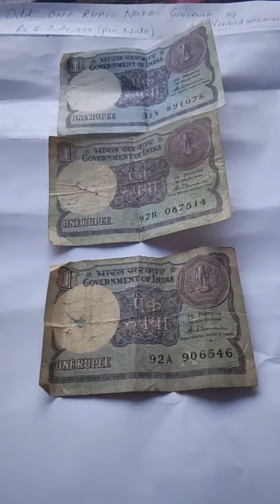Old One rupees notes signed by S. Venkitaramanan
Market Value of Rs. 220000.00